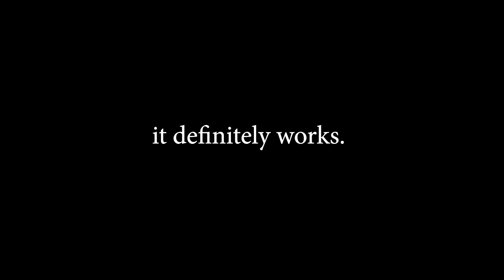The Phone of the FUTURE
Behold the DETAPHONE!

Note that this phone is not for sale, it's my personal phone that has a detachable screen that needs to be glued. HOPE YOU ENJOYED